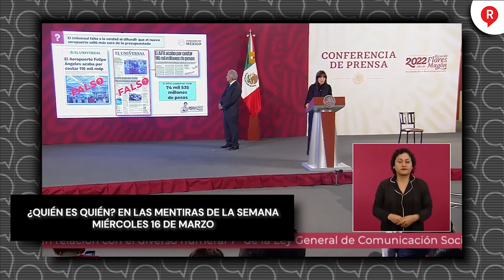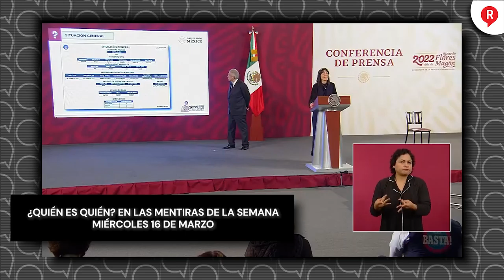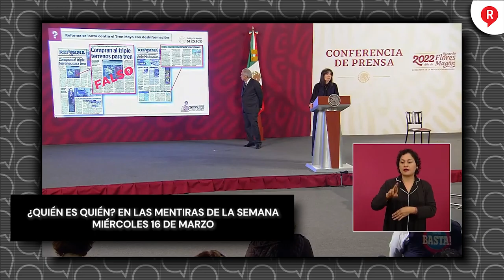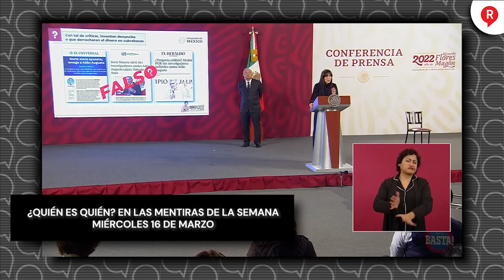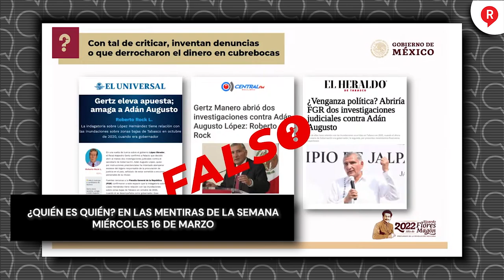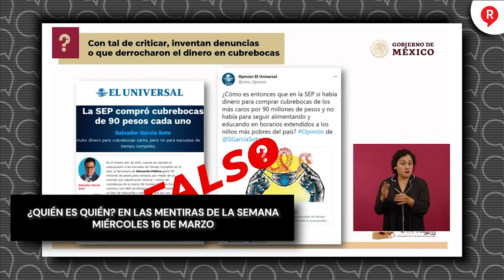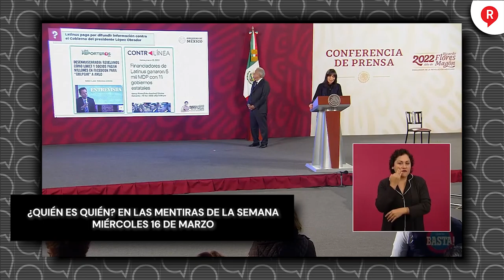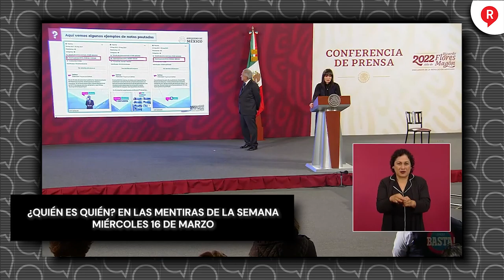¿QUIÉN ES QUIEN? Estos son los Comunicadores y Medios mentirosos de la semana 16 de Marzo de 2022